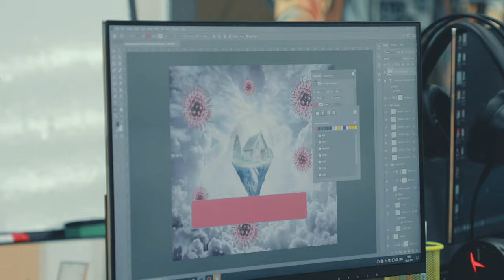Dizayn – bu tartibli hayot tarzi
👨‍🚀 "Grafik dizayn" kursi o'quvchisi Dostonbek Ahmadjonov dizayn va uning mohiyati haqida o'z fikrlari bilan o'rtoqlashdi. Bundan tashqari intervyu davomida u Photoshop dasturida manipulyatsiya dizayni yasashga ham ulgurdi.